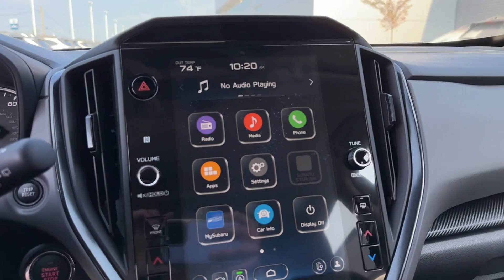2024 Subaru Crosstrek Limited Chatanooga, TN, Cleveland, TN, Kingston, TN, Huntsville, AL, Kennesaw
2024 Subaru Crosstrek Limited 4S4GUHM69R3819757